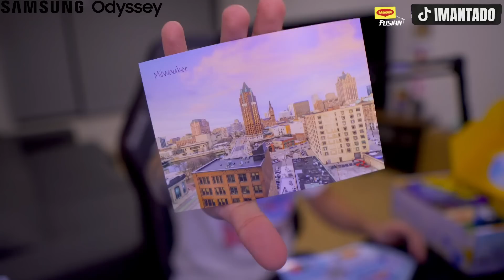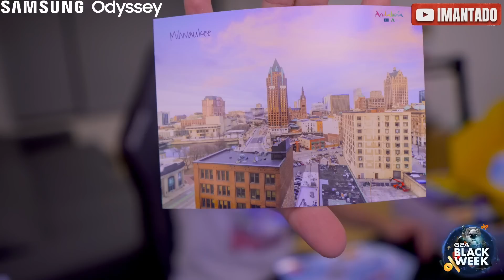Probando DULCES Y SNACKS de AMÉRICA (Wisconsin) 🍭 ¿Está bueno o malo?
Hola chavales! En este vídeo probaremos los MEJORES DULCES y SNACKS más conocidos de WISCONSIN (Americanos). Desde galletas, patatas fritas hasta bebidas y barquillos de sabores. También puntuaré cada DULCE! Disfruten del vídeooOo!

Píllate CUALQUIER JUEGO y DLC con un 10% DESCUENTO al utilizar el CÓDIGO: G2AXIMANTADO en g2a.com 🎮😀